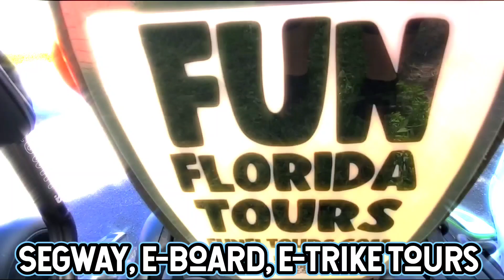Bradenton Florida Tours things to do family fun all ages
all ages Tours in Bradenton,  Sarasota  and Anna maria Island
segway, E-Board E-Trike